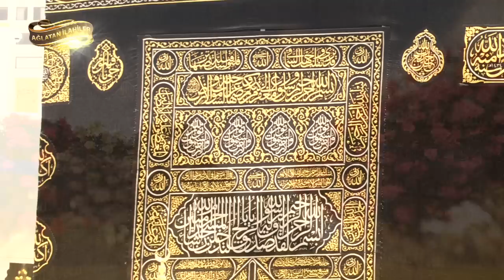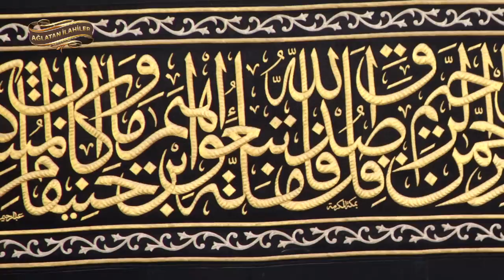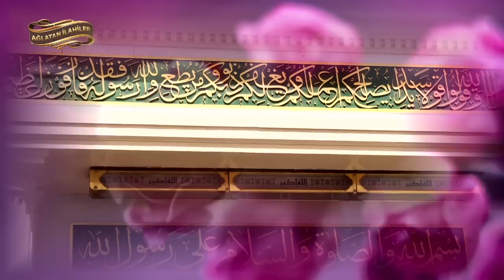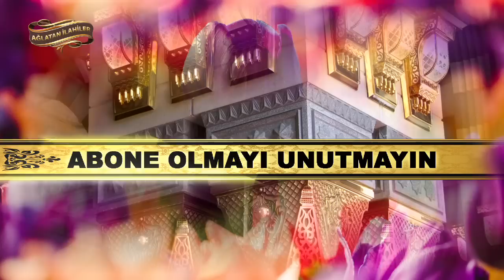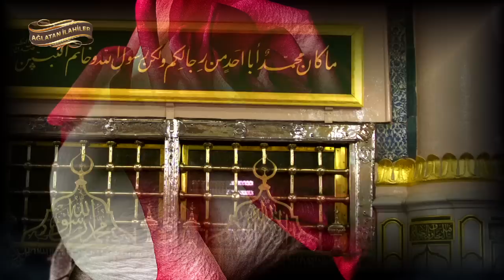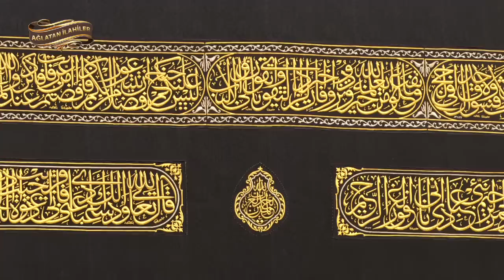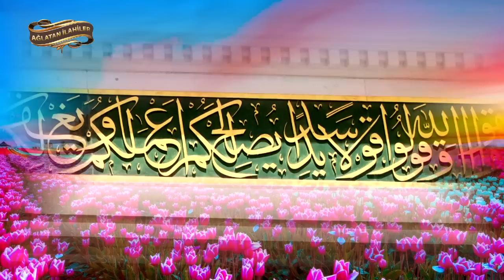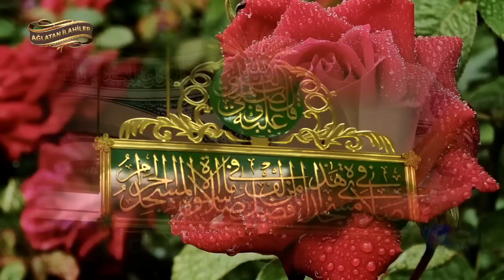Zikredelim ALLAH HU - TAM 9 İLAHİ SANATÇISINDAN 9 GÜZEL İLAHİ